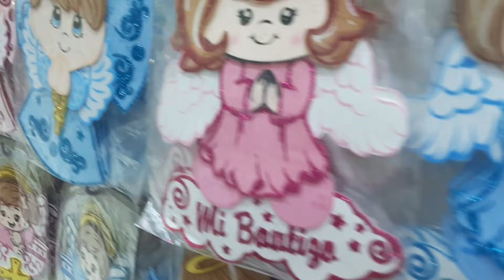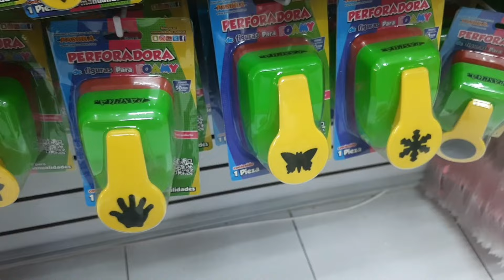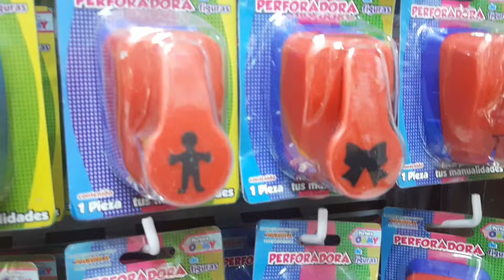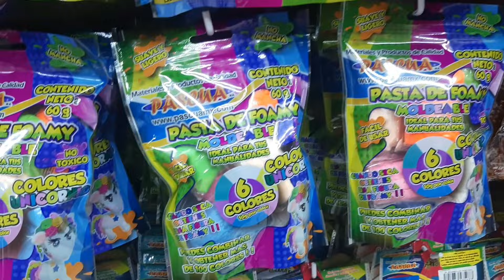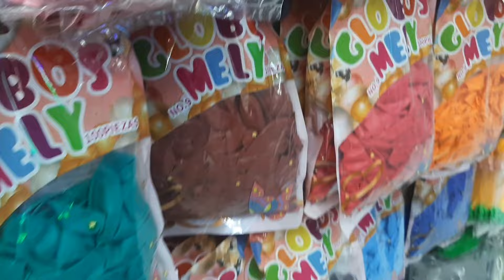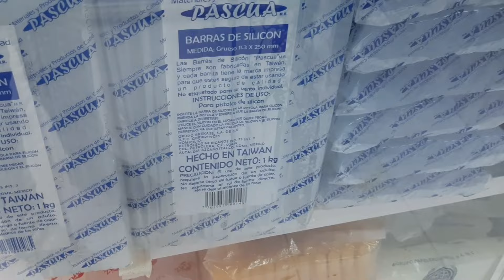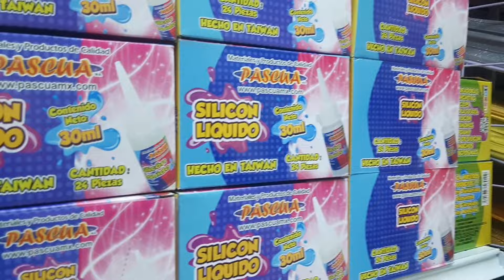Proveedor Nuevo, Papel Coreano por rollo, china ,Crepe, Corrugado,Fomy y más...SORPRESA AL FINAL🥳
Hola Que Tal chic@s 😘 Bienvenidos al canal Emprendiendo con Mariana🤩 El dia de hoy les traigo un Provedor ✨CHON ✨ EL CUAL MANEJA MUCHISIMOS ARTÍCULOS DE FOMY, PAPELERÍA,  MANUALIDADES DIDÁCTICOS ETC. DE LAS MEJORES MARCAS 💖😍 Y CON PRECIOS INCREIBLES.  😱😱

⭐ Dirección de CHONCITO" :

Jesús María #127
Entre Regina y Mesones, Metro más cercano Pino Suárez

⭐ HORARIO :

8:45 a 19:00 lun a sab y dom de 8:45 a 15:00

¡Gracias por todo tu preferencia! 😘